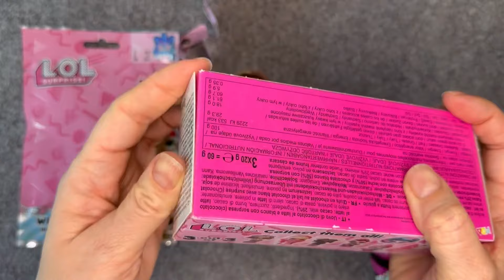L.O.L. Compilation • Candy Lollipops and Sweets ASMR • Candy Opening • Satisfying LOL Surprise Video